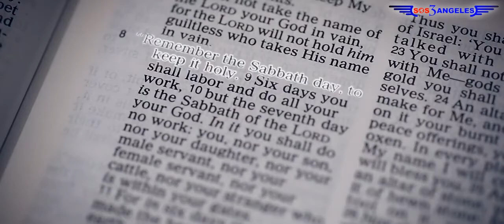#2 EL CORAZÓN VALIENTE DE ESCOCIA / Lineage Journey (Español)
Mientras la noche más larga de la Edad Media se extendía por Europa y el oscurantismo envolvía a las personas, siempre hubo una lámpara de la verdad en Escocia e Irlanda que se mantuvo encendida con poder en medio de las tinieblas del error. Estos dos países se mantuvieron como murallas ante el avance de la tiranía religiosa.

EL LIBRO QUE HACE TEMBLAR AL VATICANO, EXPONE TODOS SUS PECADOS OCULTOS DESENMASCARANDO SU NUEVO ORDEN MUNDIAL, DESCUBRE EL FUTURO CON LAS PROFECIAS BÍBLICAS.

📌 !ADQUIÉRALO GRATIS!

!MUY PRONTO SE IMPONDRÁ UN NUEVO ORDEN MUNDIAL, PARA QUE GOBIERNE EL ANTICRISTO!
¿COMO TERMINARÁ LA HISTORIA DE ÉSTA TIERRA? ¡USTED ES UNO DE SUS PROTAGONISTAS!

Estamos agradecidos a Dios por su gran misericordia, por haber inspirado este poderoso libro "El Conflicto de los Siglos"

Les invito a que lo puedan descarga y leer con oración, de ésta manera podrán visualizar Profeticamente los últimos acontecimientos de este planeta, que se cumplirán frente a nuestros ojos, descubrirá tras las cortinas cómo, porqué, quiénes están atrás de este drama inminente, ¿cómo poder enfrentarlos y salir victoriosos de las huestes malignas que están aliadas a este Nuevo Orden Mundial?